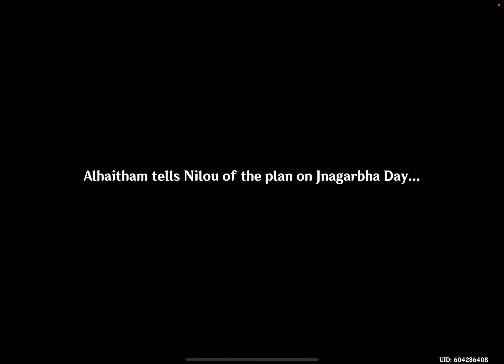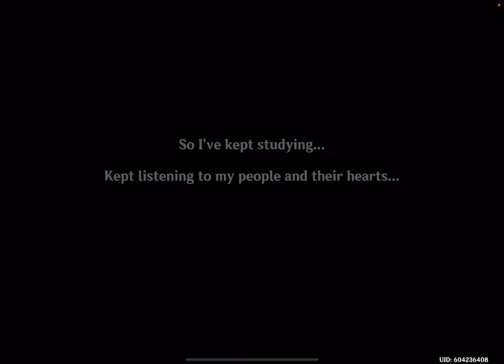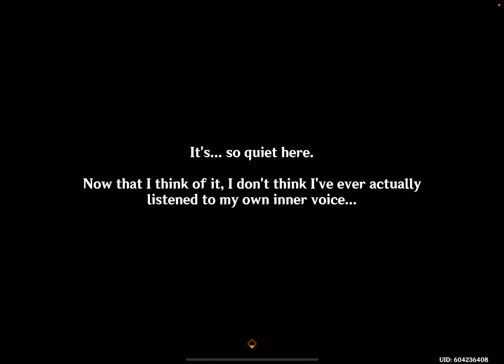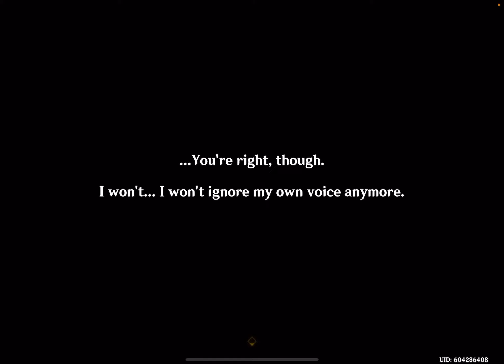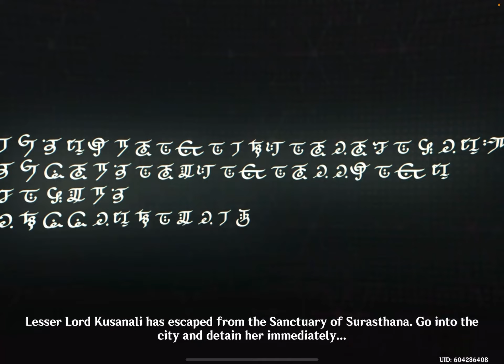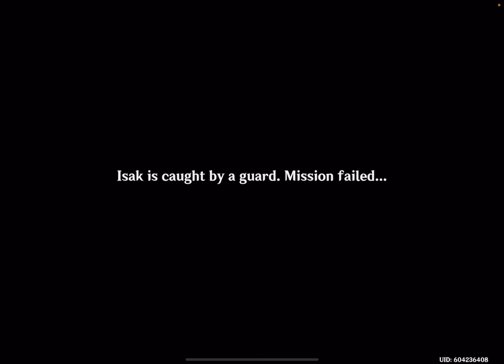Genshin Impact: Akasha Pulses the Kalpa Flame Rises - Sumeru - Update 3.2 - iOS Walkthrough Part 962